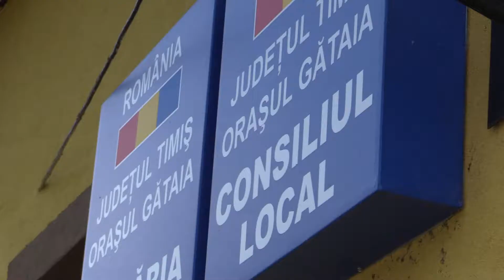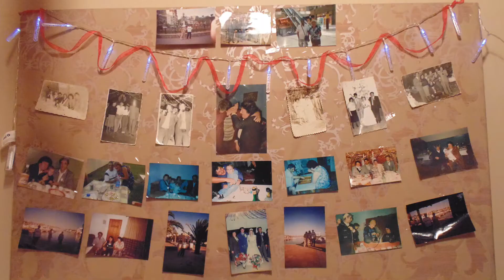Aniversarea a 50 de casnicie fam. Posedaru Gataia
Primarie, Biserica Ortodoxa,masa festiva